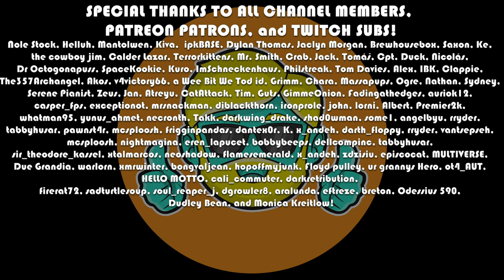Core Keeper | Let's Play in 2023 | Episode 1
Let's Play Core Keeper in 2023! I played Core Keeper once on stream about six months ago and since then, they have added a ton of new content to the game as it is still in Early Access. I thought it would be a great time to boot up Core Keeper again to see all of the new stuff and try to get further in the game to get a better sense of what it is all about. It's like Stardew and Terarria blended together a bit? Or is it more than this? Let's find out!

Come see me play Core Keeper with the latest updates!

🎬Try Restream.io to multi-stream to YouTube, Twitch, Facebook, and TikTok and expand your reach and audience exponentially. I use Restream and love it.